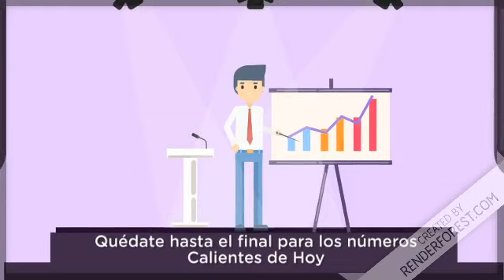Resultados de la Loteria New York Tarde del 22 de Mayo del 2020